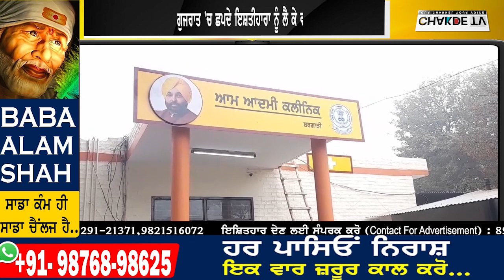ਗੁਜਰਾਤ 'ਚ ਕਿਊਂ ਛਾਪਦੀ ਮਾਨ ਦੀ ਫੋਟੋ ......ਅੱਜ ਮਾਨ ਨੇ ਕੱਢ ਦਿੱਤੇ ਸਾਰੇ ਵਹਿਮ ...ਖੁੱਲ੍ਹ ਕੇ ਬੋਲੇ ਮਾਨ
ਗੁਜਰਾਤ 'ਚ ਕਿਊਂ ਛਾਪਦੀ ਮਾਨ ਦੀ ਫੋਟੋ .
ਅੱਜ ਮਾਨ ਨੇ ਕੱਢ ਦਿੱਤੇ ਸਾਰੇ ਵਹਿਮ ...ਖੁੱਲ੍ਹ ਕੇ ਬੋਲੇ ਮਾਨ